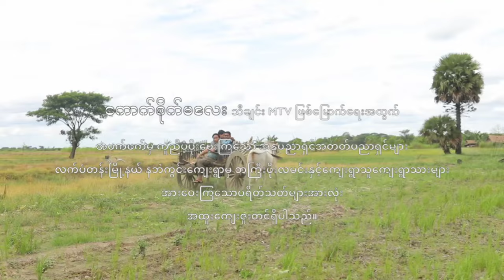ကောက်စိုက်မလေး - နန်းထိုက်ရွှေစင် Nann Htike Shwe Sin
Song Name  - ကောက်စိုက်မလေး
Artist             - နန်းထိုက်ရွှေစင်
Composer    - သံစဉ်မိုး
Studio           - Ko Ko Naing Studio@Homeland
Mixing           - KB Soe Moe
Studio            - Nann Htike Shwe Sin
Producer
1. A Thae Kwal Tl So Tar

2. A Chit Ko A Lwan Nae Pown

3. A Sin Pyay Par Say

4. A Chit Sit

5. Chit Thaw A Nu Panyar

6. Kout Site Ma Lay

7. Kyawe Lwint Myat Yay Chit Thet Thay

8. Ma Kwal Chin Pl Kwal Ya Top Ml

9. Naing Ngan Char Tl Chit Thu

10. Ta Mar Twe Cho Kae Lay Tha Lar

11. Tha Ti Ya Yin

12. Bal Lo Lu Gyi Lae